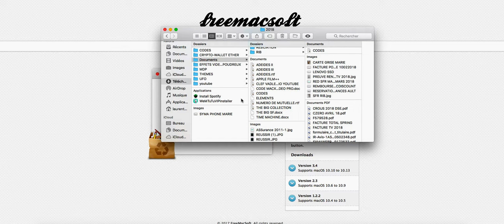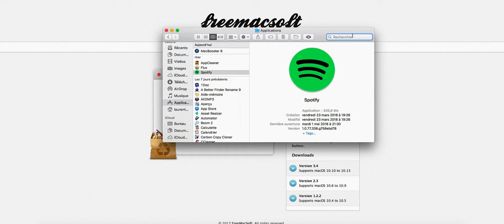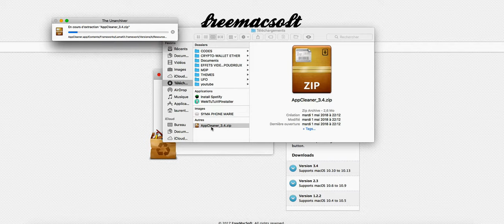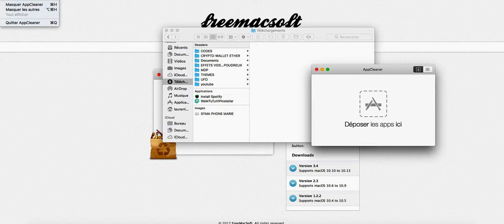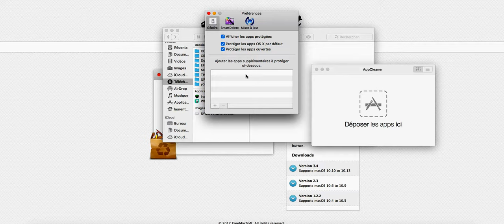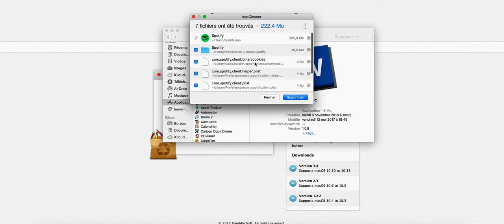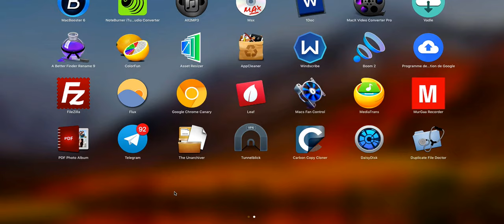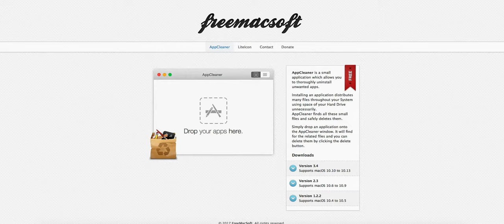COMMENT SUPPRIMER PROPREMENT UNE APPLICATION SUR MAC APPLICATION GRATUITE LE POUDREUX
► Pour aider la chaîne à se développer
  ►- Ethereum = 0x561aF282F67a2457eE2ca26Aae4889e84bd35688
  ► - Litecoin =   MAxrfU924Nh7RMWSCJPLeVDrJQm4fj4iM6
  ►  - Bitcoin =   1FRPiRNfsDzdMzrJdvSqMYkFVhv9WHCyna
  ► -Bitcash=.    qqdwa05emeptyvfxqqe4dajc2nm5yul52qewuhjjs7